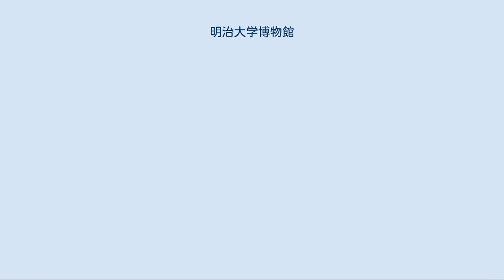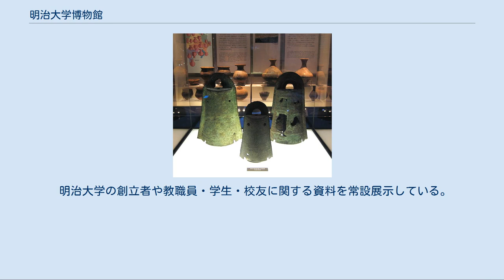明治大学博物館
明治大学博物館の考古学資料 明治大学博物館（めいじだいがくはくぶつかん）は、東京都千代田区神田駿河台の明治大学駿河台キャンパス内にある博物館で、刑事部門・商品部門・考古学部門および大学史展示室からなる。
 明治大学博物館は、それまで大学会館内にあった商品博物館・刑事博物館・考古学博物館を統合して2004年（平成16年）に開館した。
駿河台校舎アカデミーコモンの地階にあり、前身3館から引き継いだ商品部門・刑事部門・考古部門と、大学史展示室、特別展示室から成る。
一般に無料公開されている常設展示に加え、特別展示室では1年を通して様々な展覧会が開催されている。
大学博物館の先進的モデルケースと評価され、官公庁、自治体、国内外の大学・研究機関、各種教育団体による視察・研修などが多い。
全日本博物館学会事務局が学芸員養成課程実習室内に置かれており、全国37の大学博物館関係者が一堂に会する『ユニバーシティ・ミュージアム・ミーティング』も初めて開催されている。
 来館者は、2004年4月のリニューアルオープン以降で60万人を突破（2013年8月現在）、年間でも 74,991人 が訪れている（2013年度）。
最近の要人客としては、中曽根康弘元首相、福田康夫元首相、德川恒孝（徳川宗家第18代当主）等々。
館内には博物館図書室があり、資料の閲覧が可能。
さらに2016年3月には、常設展がリニューアルオープンした。
 1929年刑事博物館として開設。
1954年一般公開され、翌年博物館法により博物館相当施設となった。
建学の精神「権利自由」の観点から、「日本の罪と罰」に関する文書や絵画などの史料を収集。
日本史上著名な法令文書、高札、江戸時代の捕者具や拷問・刑罰具、捕者道具の名和弓雄コレクション、日向国延岡藩内藤家文書、高札コレクションなどがある。
複製品ではあるがギロチン、ニュルンベルクの鉄の処女は、わが国で唯一の展示資料である。
 1951年商品陳列館として開設。
1957年一般公開。
漆器・染織品・陶磁器など、日本の伝統工芸品を中心とする商品の原材料、製造工程、技法・意匠の種別などを紹介。
世界に類まれな意匠表現の豊富さを誇る日本の伝統的工芸品の全体像を一覧できる。
 1952年考古学陳列館として開設。
日本の石器時代から古墳時代までの各時代の遺跡から出土した発掘品を展示している。
日本において最初に発見された旧石器時代遺跡である群馬県の岩宿遺跡の出土品などを始め、国の重要文化財に指定されている、埼玉県砂川遺跡、神奈川県夏島貝塚、栃木県出流原遺跡の出土遺物等、国内有数のコレクションを誇り、海外からも多くの研究者が訪れる。
大英博物館へ出品した「山形土偶」を始め、国の重要文化財に指定、あるいは重要美術品に認定されている史料が多数。
 明治大学の創立者や教職員・学生・校友に関する資料を常設展示している。